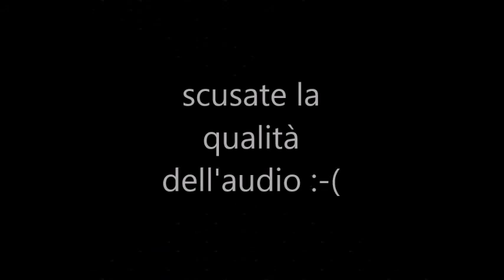SOTA Mt.Ragola I-ER012 17/10/2020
Attività SOTA in qrp
IZ4VQS op. Alessandro